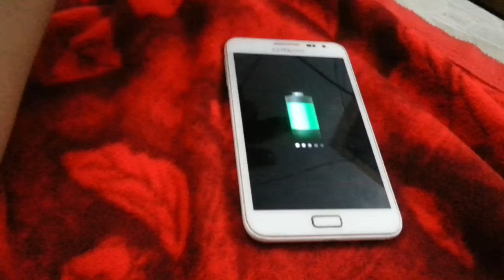samsung galaxy note 1 battery error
batrai mengecas dengan sendirinya aneh...